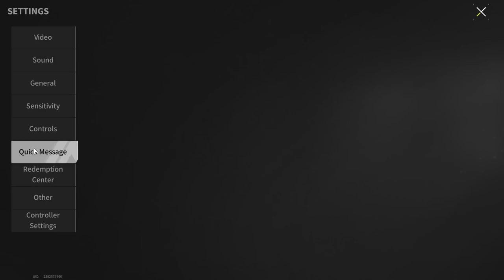Which Map Will Bring More Profit Without Keys? How To Make Money In Lost Light